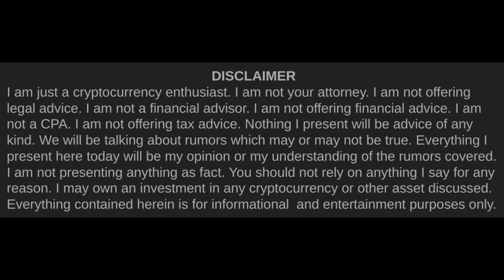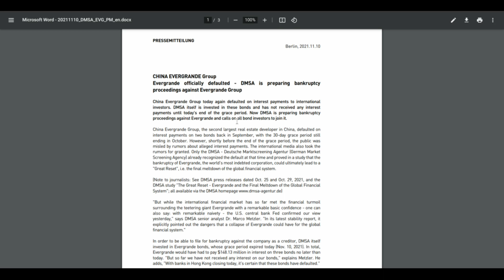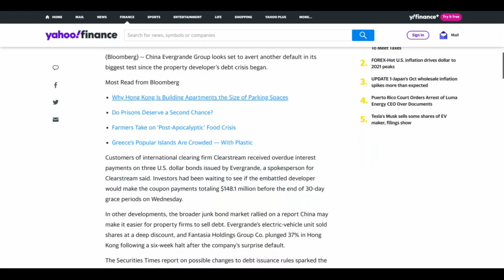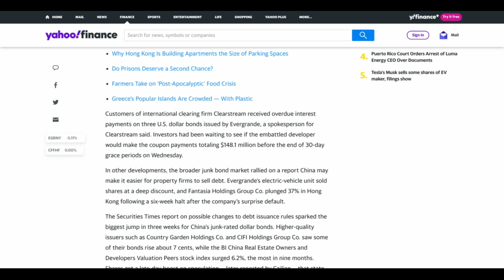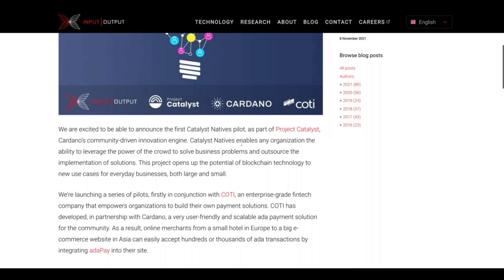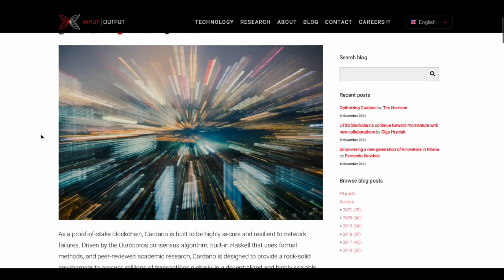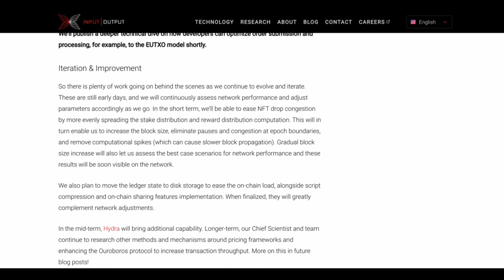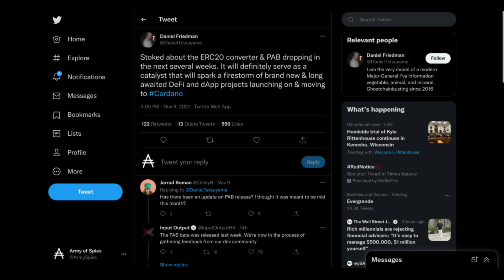Cardano Doesn't Exist in a Vacuum | Cardano Rumor Rundown #226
While Cardano has lots going on with it's own affairs today, we received quite a nice reminder that crypto does not exist in a vacuum & the spectre of a Chinese real estate collapse still looms over the global economy including all of crypto & Cardano.

Timestamps►►
0:00 Intro
1:15 Evergrande & DMSA
10:59 Catalyst Natives
12:18 Network Optimization
17:14 PAB & ERC-20